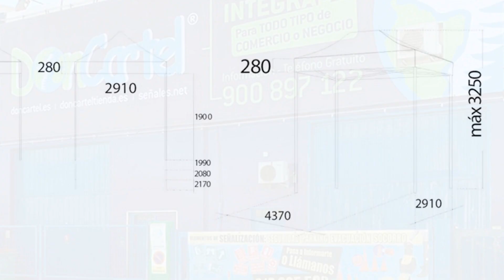Carpas plegables 3x4 metros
Carpas plegables 3×4,5 metros fabricadas en acero es una carpa económica que cuenta con una estructura de alta calidad y resistente que destaca por un montaje fácil y rápido. Además, las patas permiten ajustar la altura de la carpa. Es perfecta para eventos al aire libre, ferias comerciales en el exterior, eventos públicos a gran escala o fiestas familiares. Esta carpa plegable portátil, también, incluye piquetas, cuerdas y bolsa de transporte de tela.
La lona está fabricada en poliéster y es ideal para eventos de exterior ya que es impermeable. Se monta fácilmente y se ajusta a la carpa mediante un sistema de velcro. Disponible en cuatro colores, rojo, azul, blanca y negra.
Características principales de la carpa:

Estructura plegable
Bolsa de transporte de tela
Piquetas y cuerda para anclaje para tierra o jardín
Estructura de acero
Estructura de alta calidad y resistente